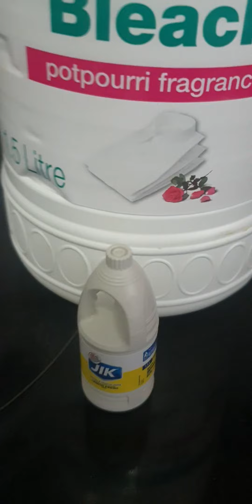Inflation versus Deflation - A Humorous Story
We are paying though our @Rseς (sorry for the word) in South Africa. Although this short clip is intended with a tinge of humour, it actually is not funny.
Like America, our South African Government is printing so much money, one would think its a peanut factory. Actually, to be truthful, our government is nuts.
I wonder who will win in the Inflation race between America with their socialist Sippy Cup Biden and his leftists/commies and South Africa
Rama - pusa (Rhamaphosa) and his straight-in-your-face communism ideology (called democracy). Hmmm?

All jokes aside, everything conceivable on the market has sky-rocketed even before the  Russia /Ukrainian war.
Now the pretext is Russia nd Ukraine - just another smoke and mirror to validate the South African government to line their pockets and, yet, ironically and mind-boggling, still get the votes.

Margaret Thatcher once said, "The problem with SOCIALISM is that you eventually run out of OTHER PEOPLE'S MONEY!"

Video by SC BRYANT
Truth 4 Life Ministries.